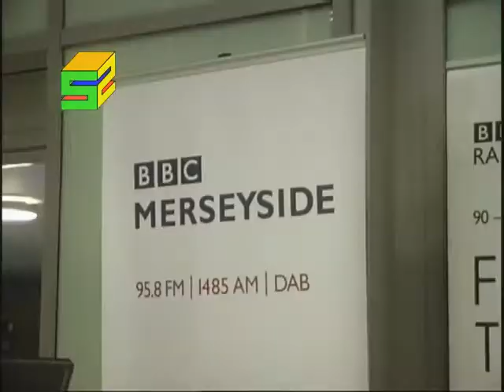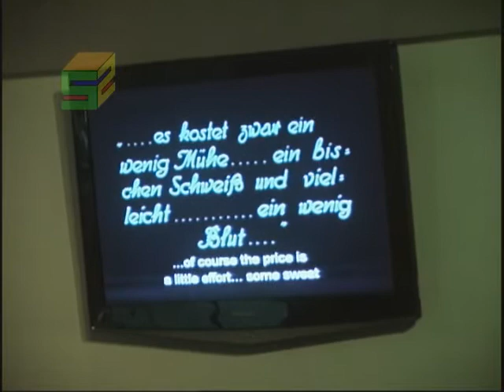a.P.A.t.T. - Nosferatu Live Score - a.P.A.t.T.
a.P.A.t.T. in their most comprehensive version to date of their Live score to F.W. Murnau's chilling and eerie Nosferatu (1922) Originally released in 1922 as Nosferatu, Eine Symphonie Des Grauens.

Thisd of course a small excerpt of the full piece.

Be sure to click 'Watch in Full Quality'